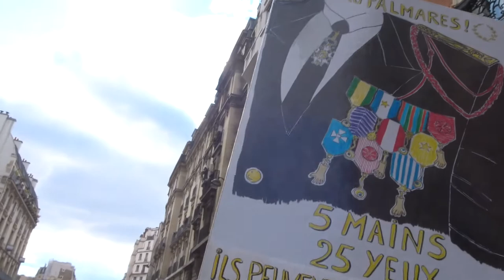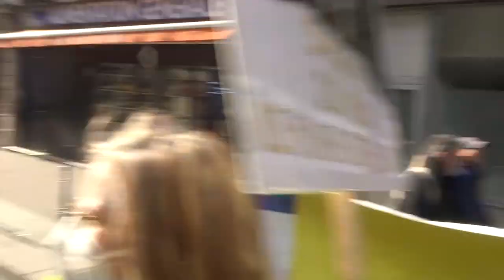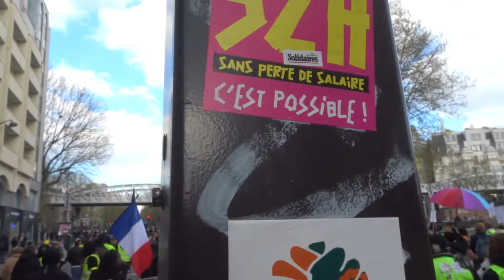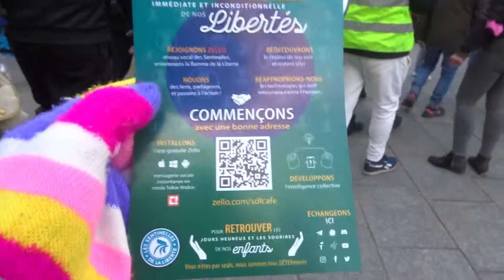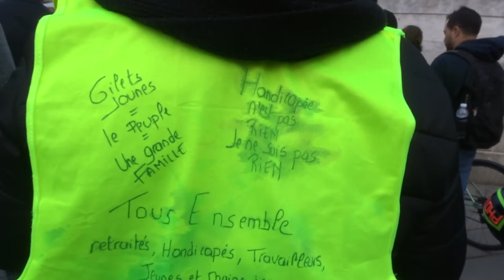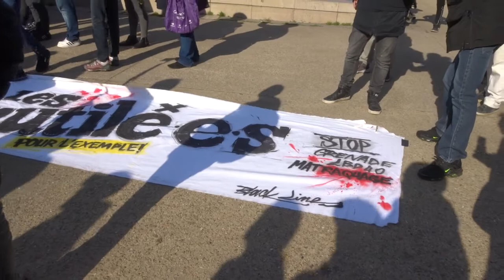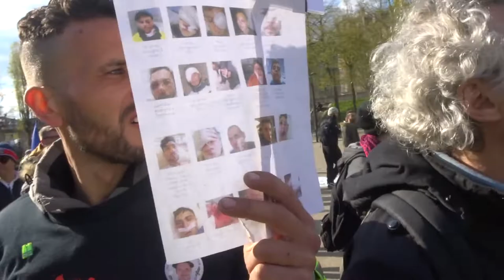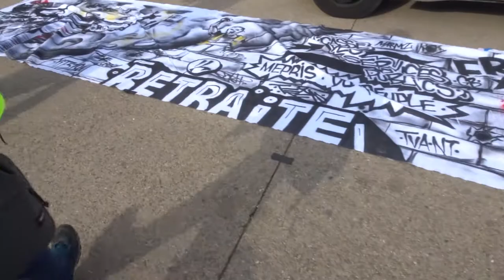2022 no.6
Marche des Mutilés 3 avril 2022 STOP violences policières Paris Republique Place de la République 75011 vers Métro Stalingrad 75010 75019
lesmutilespourlexemple Marche du Collectif des Mutilés pour l'Exemple victimes de violences policières violences d'état